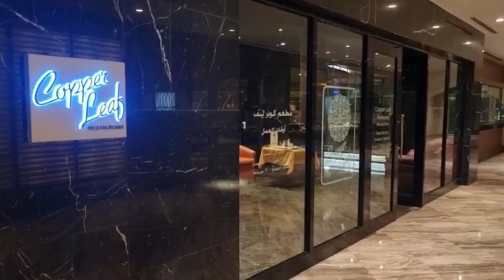Family Restaurant| fine dine-in | Art Rotana, Bahrain | Indian cuisine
A fine dine-in *Copperleaf Restaurant* serves you Indian cuisine at none other than Art Rotana-Amwaj (Bahrain).
not only the environment is good but the food is also exceptional.

a perfect restaurant for family or your loved ones.

to know more insights

or on tiktok
foodaholics_bahrain.